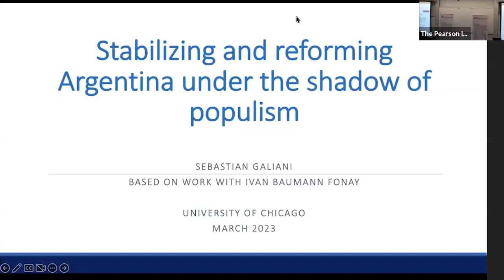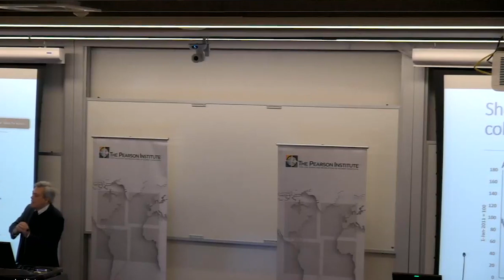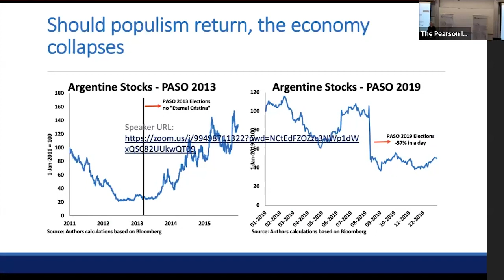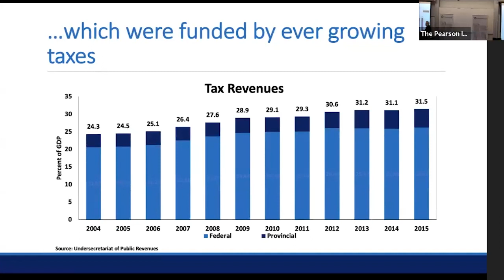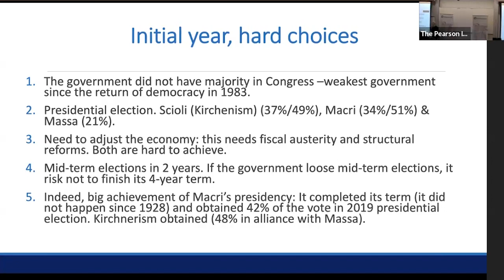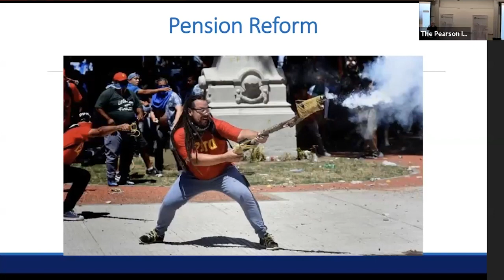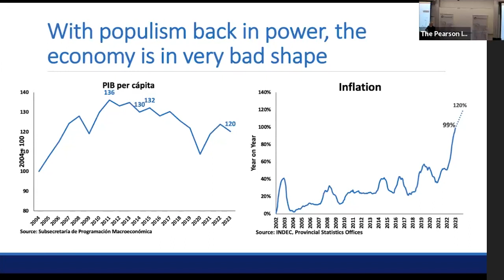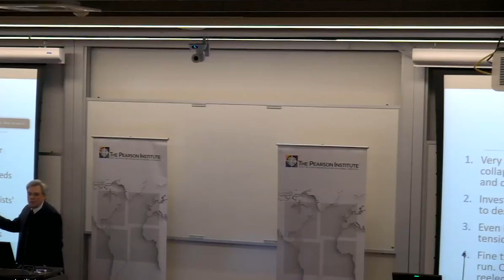Stabilizing and Reforming Argentina Under the Shadow of Populism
The Pearson Institute's March Speaker Series featured Professor Sebastian Galiani, who discussed the challenges in stabilizing Argentina's economy.

Pearson Fellow Joshua Charles, MPP'23, gave the introduction.

This event was recorded on March 3, 2023 at the University of Chicago.

About The Pearson Institute

How can societies around the world measurably reduce global conflict and its devastating impact? The Pearson Institute for the Study and Resolution of Global Conflicts seeks to confront this challenge head-on.

Our community of researchers is comprised of preeminent scholars from multiple disciplines who are applying the latest scientific methodologies to understand and address the complex mix of economic, political, religious, cultural, and psychological variables that fuel conflict and the damage it inflicts on countries, communities, and individuals.

Through The Pearson Global Forum, we’re bridging the gap between research and policy by convening academics and policymakers to discuss how evidence-based policies can help prevent and resolve conflicts.

We equip new generations of conflict scholars and policymakers with the skills they need to ask relevant questions, challenge the status quo, and design solutions that work.

Situated within the University of Chicago Harris School of Public Policy, The Pearson Institute and The Pearson Global Forum are destinations for those who care about creating a world more at peace.